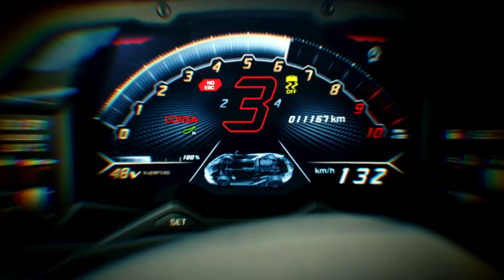Top 10 MOST EXPENSIVE Cars That Can Be Bought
Here are some of the most luxurious and expensive cars in the world. If you can afford these cars, you are doing pretty well in life.